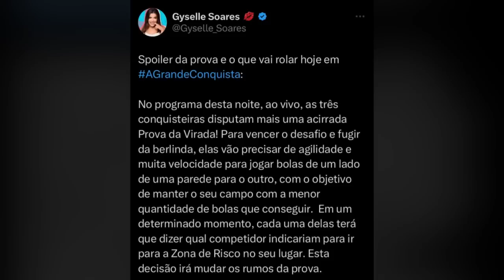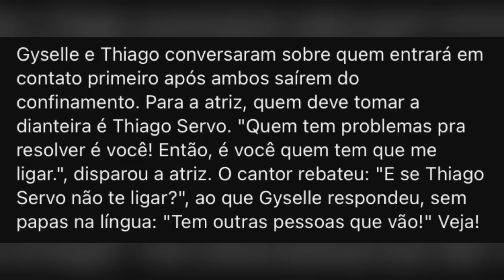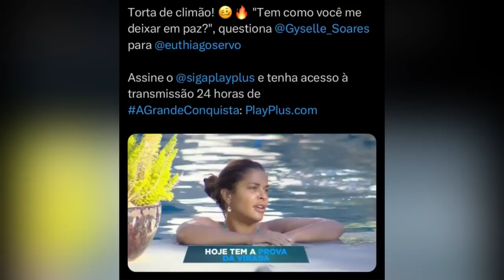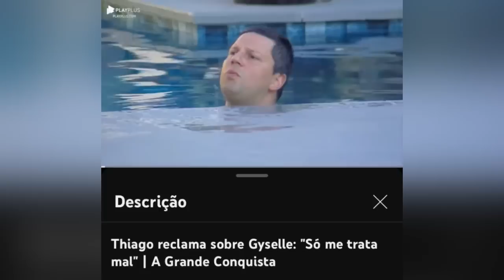🚨CLIMÃO! Thiago x Gyselle: “Egoísta. Só me trata mal”; SPOILER PROVA DA VIRADA